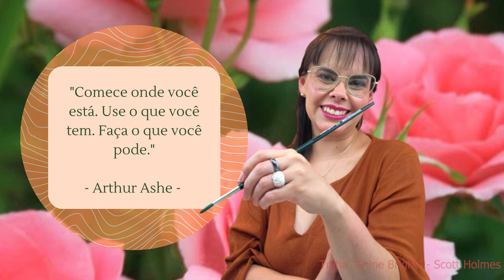Aula 07 COMO FAZER ÚMIDO SOBRE ÚMIDO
Essa semana começamos o módulo 02 do nosso curso de Aquarela. Será o módulos das flores. Iremos começar em grande estilo, fazendo lindas rosa, bem estilosas, leves, soltas e criativas.

Quer aprender aquarela? Vem para a Live da Arte. Esse ano estamos em um curso de aquarela, ONLINE, AO VIVO, GRATUITO. Eu completo 30 anos de Arte e quem ganha presente é você!

Vem comigo! Você vai gostar!